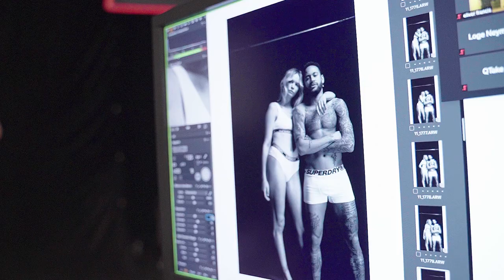NEYMAR JR X SUPERDRY. 100% ORGANIC COTTON. NOW. FOREVER.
Access all areas. Exclusive BTS footage of the NeymarJr x Superdry collaboration. Ft. FaithLynch.

100% ORGANIC COTTON. NOW. FOREVER.

Reinvent your underwear game.

Global icon Neymar Jr is the face of our 100% organic cotton, underwear and sleepwear collection.

Elevated style with superior breathability and comfort: classic boxers, trunks and briefs.

Sustainable underwear. 100% Organic Cotton. Now. Forever.